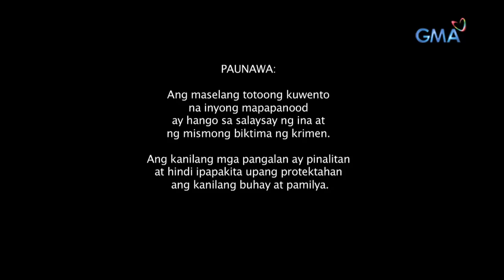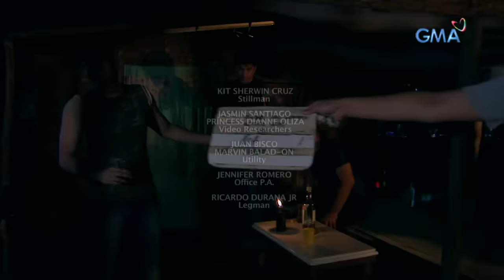Magpakailanman: My godfather's intense desires | Full Episode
Growing up with a mild intellectual disability, Rosie (Joana Marie Tan) becomes a victim of gang rape when she was abducted and taken advantage by her own godfather before getting preyed on by her neighbors.

Watch episodes of 'Magpakailanman' every Saturday evening on GMA Network, hosted by Ms. Mel Tiangco. This episode, "The Rape of Rosie" features celebrity guests Joana Marie Tan, Cris Villanueva, Allan Paule, Yayo Aguila, Eva Darren, Elle Ramirez, Shiela Marie Rodriguez, Barbara Miguel, Kim Belles, Dex Quindoza, Tonio Quiazon, and Suzanne Ison.